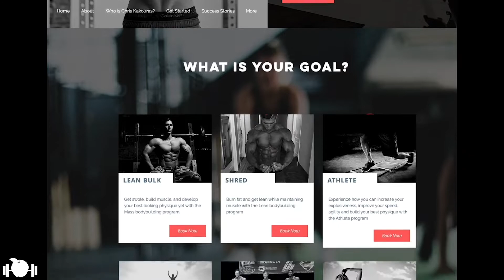Sitting Down With Chris Kakouras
Today we had the opportunity to sit down & chat with IFBB Pro @chris_kakouras , to discuss his story & how he got started in the gym! Watch along with us as we discuss all things training, as well as the Official KAK STAK!
You don't have to be a client of Kak Performance to get this deal, but we highly suggest you shoot him a message & get involved before the New Year!

If you're not following us on Instagram, you're missing out on 99% of TNS content. @thenutritionstorellc